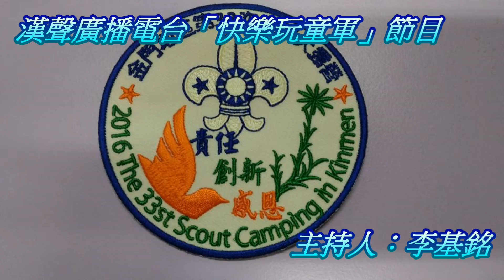2017-01-06漢聲廣播電台「快樂玩童軍」： 金門地區第33次童軍大露營活動報導（12 10感恩）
本集主題： 金門地區第33次童軍大露營活動報導（12/10感恩）

專訪：營主任　宋文章 金沙國中校長

訪問：膳食組
播出：稚齡童軍吼聲　許能麗教育處社教科科長

訪問： 帶隊服務員　林子蘅 金城國中童軍社指導老師
陳宗駿 金湖國中學務主任
許睎鈞 金湖國中老師
周柏佑 金湖國中服務員

　　這次的金門地區第33次童軍大露營預計播出4集，第3集為大家訪問營主任宋文章校長以及金沙國中派出許多教職同仁與同學來協助這次的活動。還有金門招募站也在營地內設站，招募員卓宗慶也在現場傳達全民國防的理念和幫許多童軍小朋友解答關於志願從軍的就職、就業的各種問題。

　　金門地區第33次童軍大露營，已於12/08-10圓滿舉辦成功，這次大露營主題為「責任、創新、感恩」，參加童軍各團總人數：640人，包括行義童軍：91人，童軍：221人，幼童軍：328人。盼透過各項活動進行，進行實際操作中學習，體驗生活；落實童軍銘言「準備、日行一善、人生以服務為目的」，增加伙伴的見聞、友誼，開擴心胸。